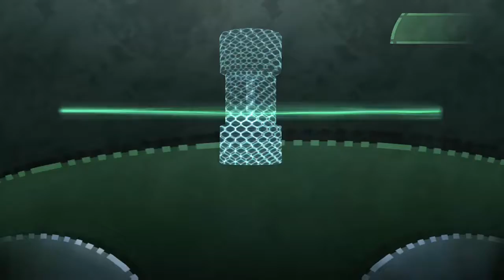Beyond Good & Evil Part 2 - Into the factory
Part 2 of Beyond Good & Evil from Ubisoft. We make contact with the Iris Network and learn where we need to go. We make our way into the Nutripils factory to rescue Double H and learn more of what is happening.